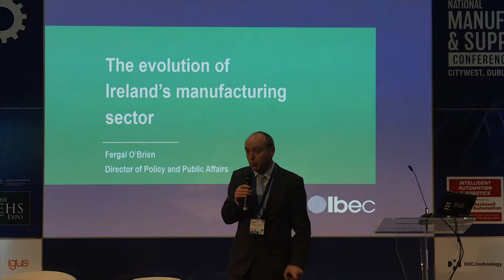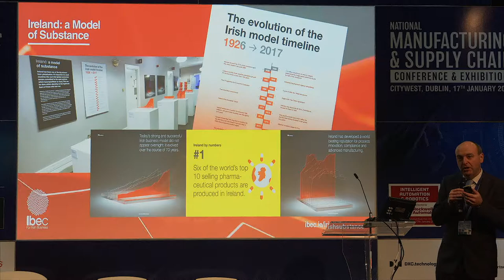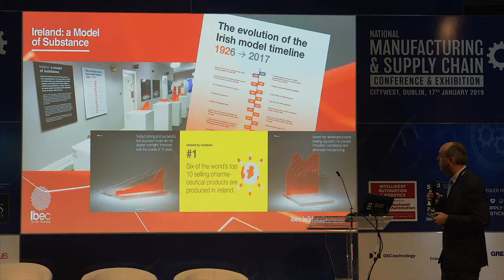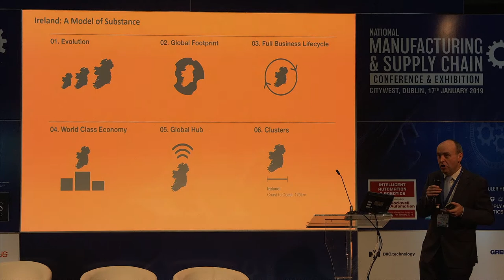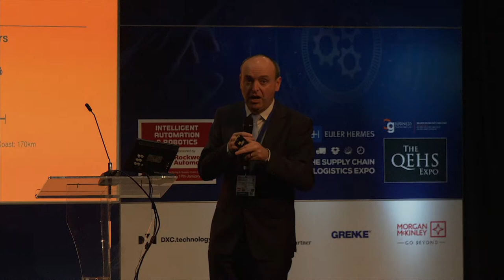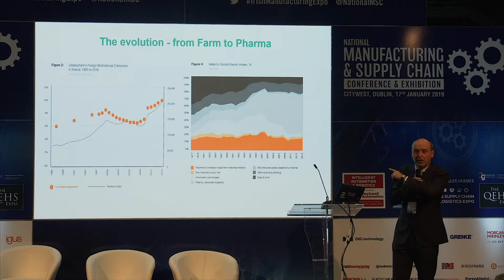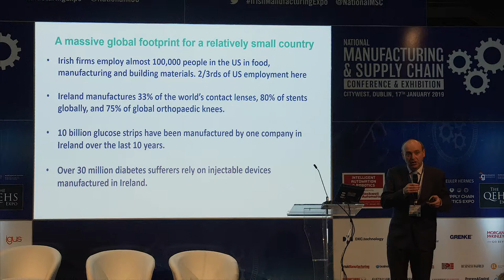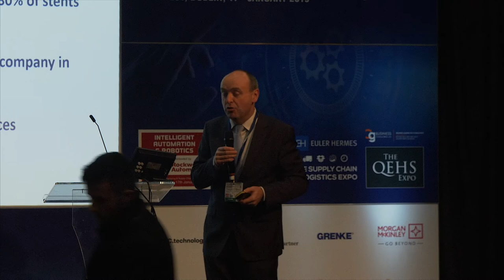Fergal O’Brien Director of Policy and Public Affairs IBEC